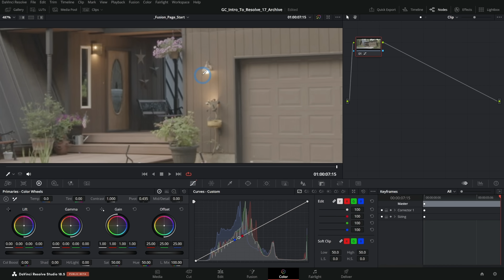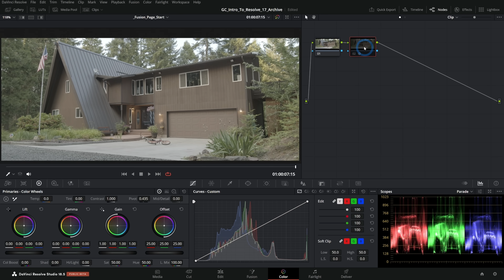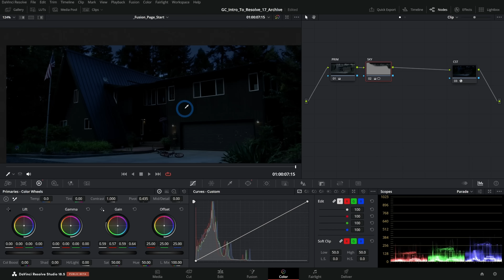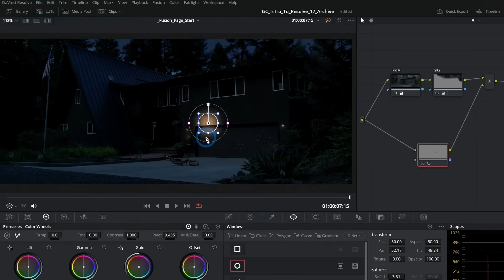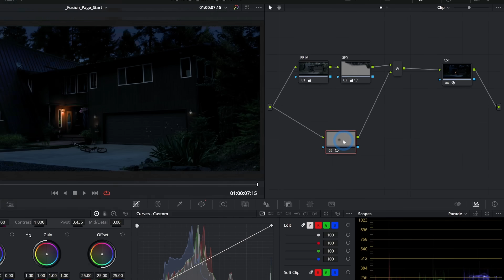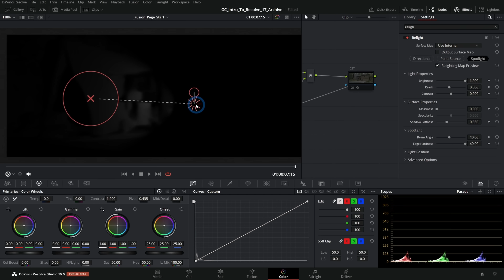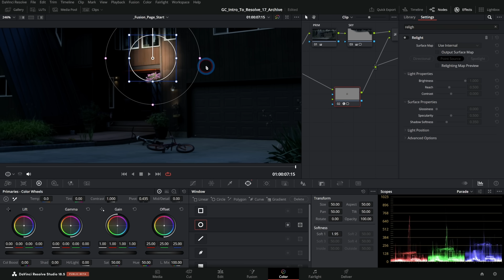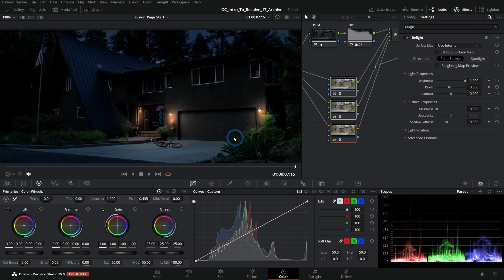AMAZING Day-To-Night FX with RELIGHT in Resolve Studio 18.5 -Compositing & Color Grading Tutorial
in this video I'm going to show you the new RELIGHT feature in Resolve 18.5! This let's you change the lighting of a scene and do it very well